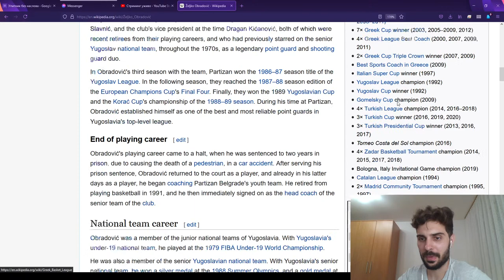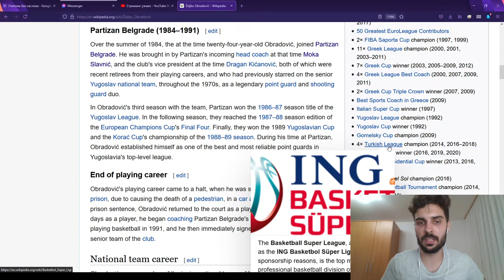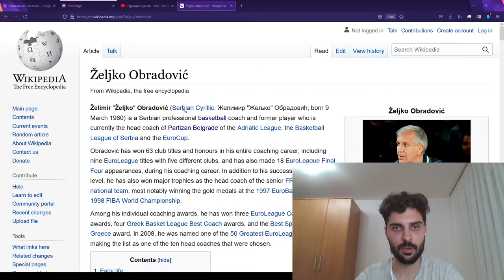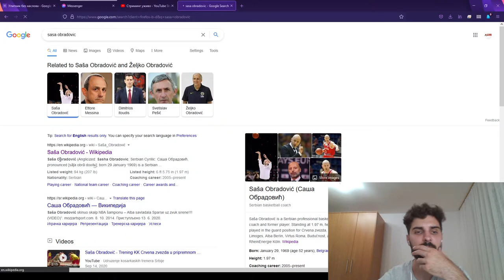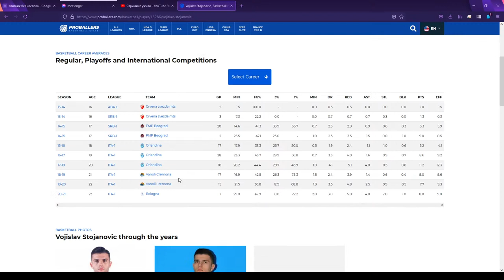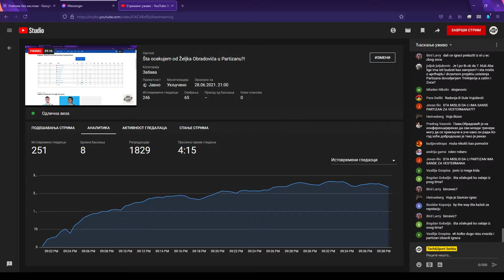Šta ocekujem od Željka Obradovića u Partizanu?!